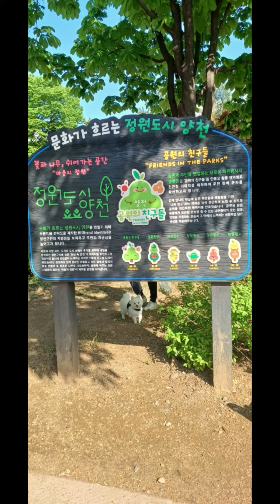2023년 5월 1일/15000보 걷기 산책로 안양천 /공원에서 타이탄의 도구 / 예쁜꽃들과 함께